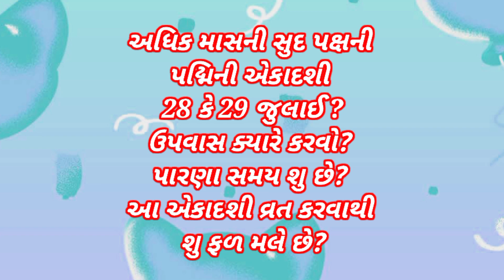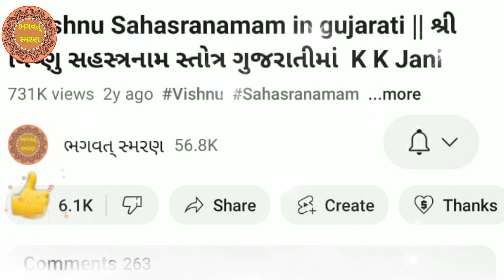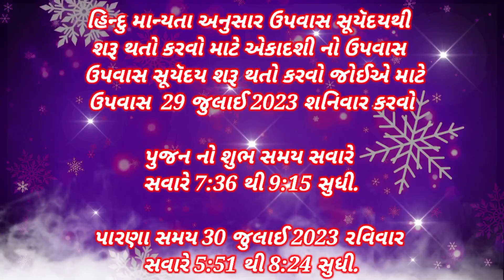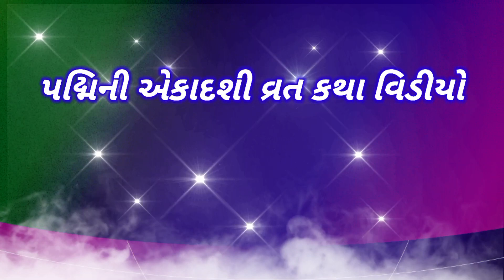અઘિક માસની " પદ્મિની એકાદશી 2023 " ઉપવાસ ક્યારે કરવો?| Padmini Ekadashi 2023 Kayare che in gujarati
અઘિક માસની " પદ્મિની એકાદશી 2023 " ઉપવાસ ક્યારે કરવો?| Padmini Ekadashi 2023 Kayare che in gujarati | @BhagwatSmarana

મિત્રો, આપ સૌ નુ સ્વાગત છે મારી Youtube ચેનલ "ભગવત્ સ્મરણ" . મિત્રો આ વિડિઓ  અઘિક માસની સુદ પક્ષની પદ્મિની એકાદશી ક્યારે છે 28 કે 29 જુલાઈ ઉપવાસ ક્યારે કરવો? પારણા નો સમય શું છે અને કેમ આ એકાદશી ખાસ છે ? આ એકાદશી નું વ્રત કરવાથી શું ફળ મળે છે?  હું આશા રાખું કે આ તમને પસંદ આવશે.

1) Best Video of Channel

4)   Video Include Tag
ભગવત્ સ્મરણ,
Bhagwat Smarana,
padmini ekadashi 2023 kayaree che in gujarati,
padmini  Ekadashi 2023,
padmini  ekadashi kyare che 2023,
padmini ekadashi 2023 kab hai,
padmini ekadashi 2023 date and time,
padmini  Ekadshi,
padmini Ekadashi Vrat Date,
padmini Ekadashi Pujan Time,
પદ્મિની એકાદશી,
પદ્મિની એકાદશી 2023,
પદ્મિની એકાદશી 2023 ક્યારે છે?,
padmini Ekadashi kayre che,
padmini Ekadashi vrat kayre,
padmini Ekadashi upvas kayre karvo,
,agiyaras kyare che,
અગિયારસ ક્યારે છે,
 અઘિક સુદ અગિયારસ,
અઘિક સુદ એકાદશી,
agiyaras,
એકાદશી ક્યારે છે,
એકાદશી,
next ekadashi,
aaj ni agiyaras,
ekadashi kyare che,